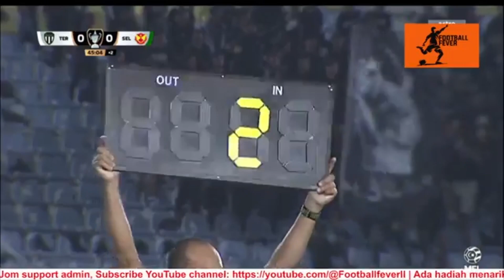Full Match | Terengganu FC vs Selangor FC 2-0 | Suku Akhir Piala Malaysia Leg 1